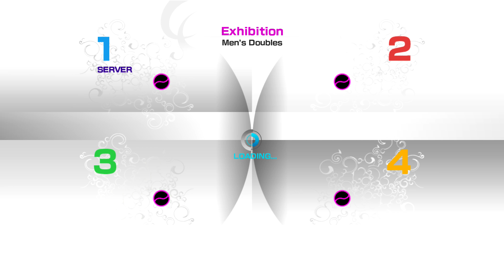mikelet_46(good)vsXOKERO777(shit)& dragonceleste11(quitter) PS3 VT4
VT4 PS3 dbls online match between me BigAlBigs & mikelet_46 (average player) vs XOKERO777 (shit player) & dragonceleste11 (quitter) this xokero guy thinks he's good at net lol I always fuck him up n he lags , oh dragon quit on xokero cuz he is a terrible net player